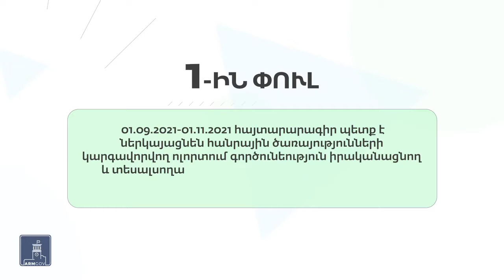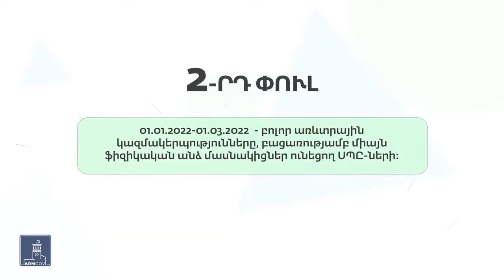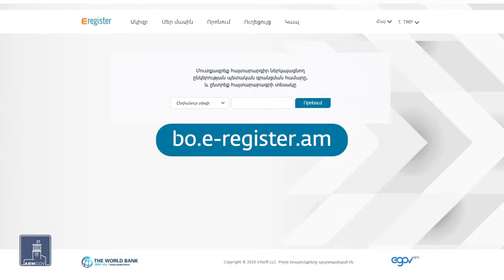Ընդլայնվել է իրական շահառուի վերաբերյալ հայտարարագիր ներկայացնողների շրջանակը